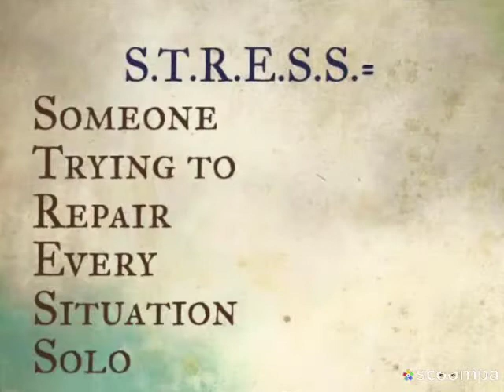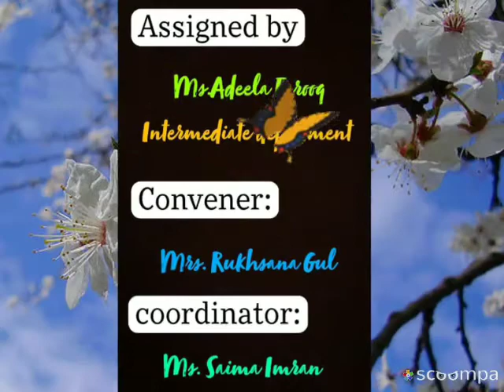GCWUS Impact of lock down on student life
A chief theme among these presentations was COVID-19: its impacts, precautions and a way forward.